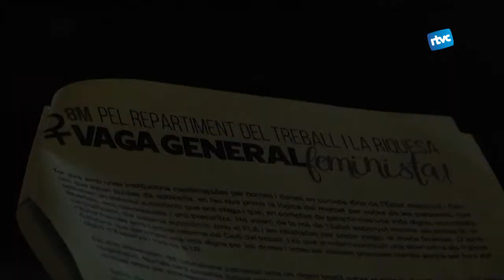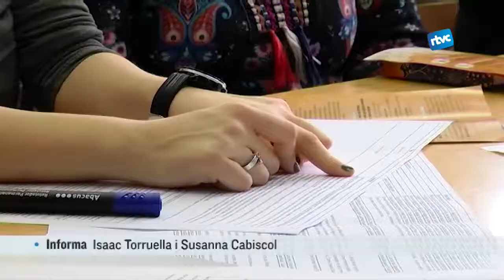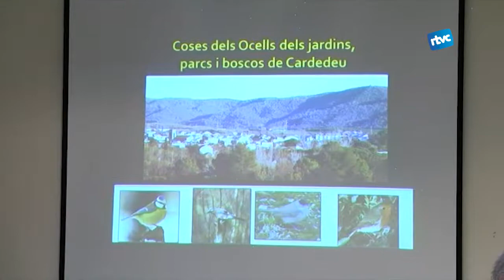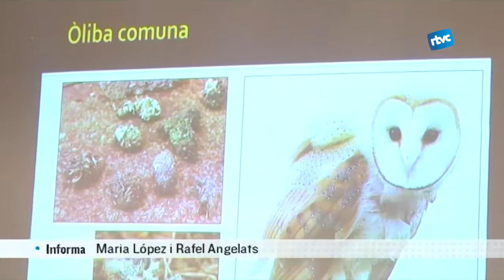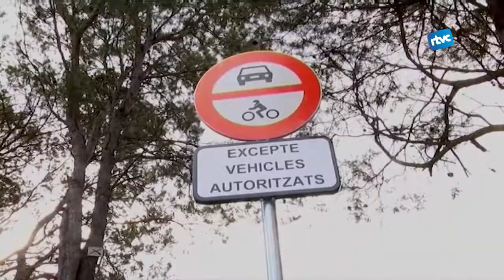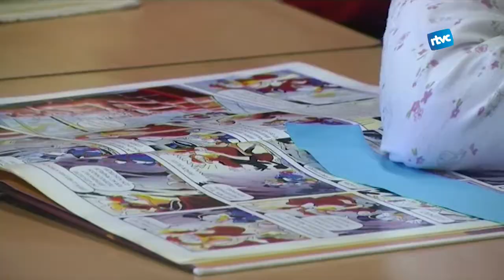CARDEDEU INFORMATIU: Dilluns, 26 de febrer de 2018